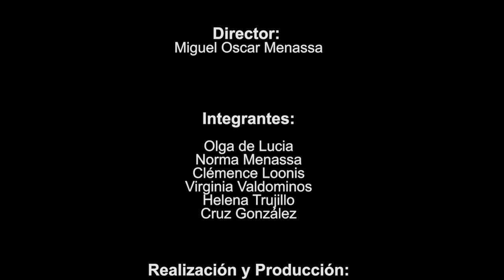137 POESÍA MÁS POESÍA: ELVIO ROMERO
Un espacio semanal dedicado a la poesía, dirigido por el poeta Miguel Oscar Menassa.

Una revista de poesía dirigida por mujeres.

HOY INVITAMOS AL POETA PARAGUAYO ELVIO ROMERO.